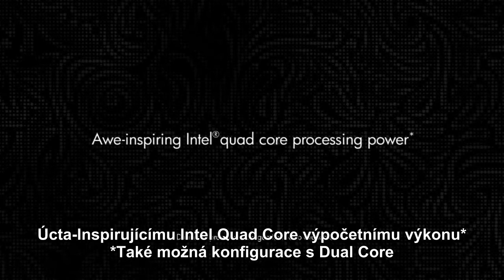HP Envy 17" 3D czech subtitles (HD quality)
Je to produktové demo notebooku HP ENVY 17" 3D